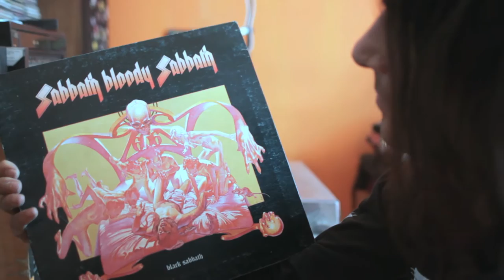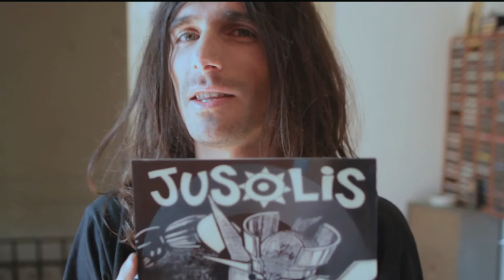Surco - Capítulo #2 - Samuel Maquieira